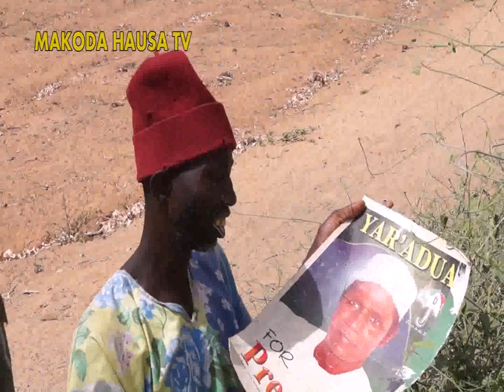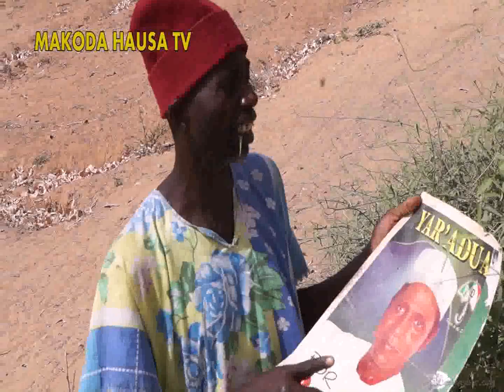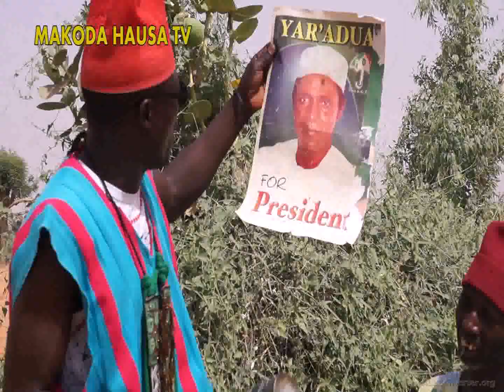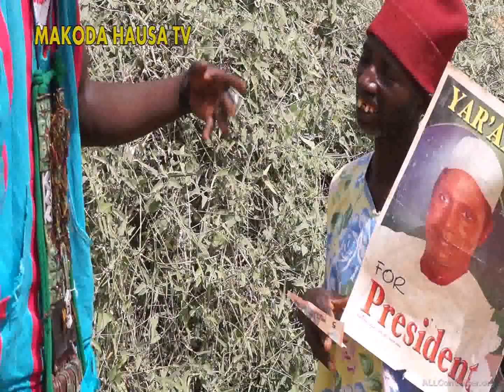Makoda Hausa TV jiya ba yau ba sabon Comedy